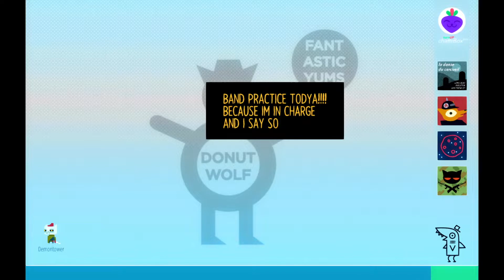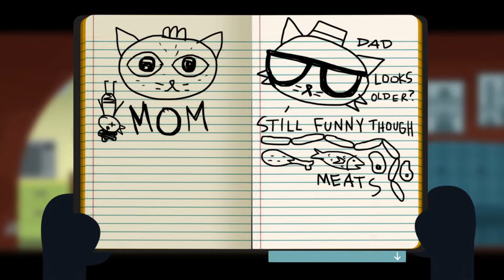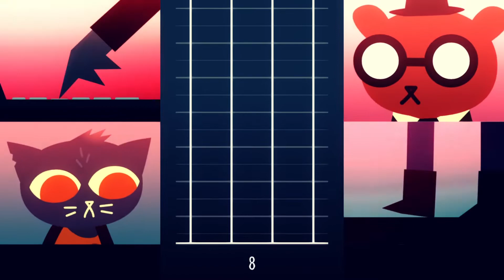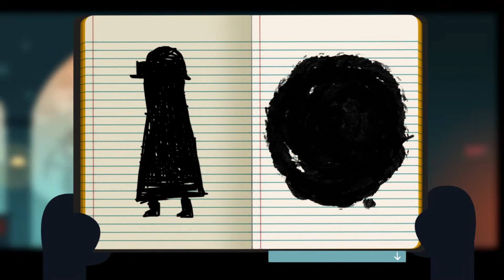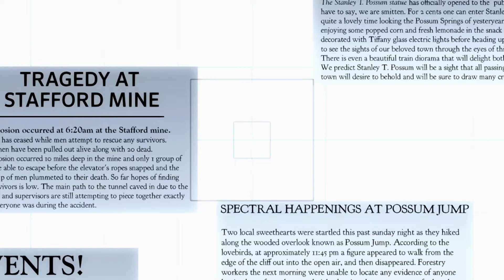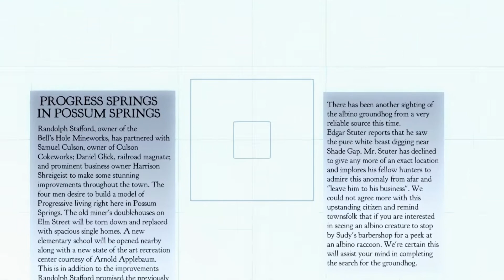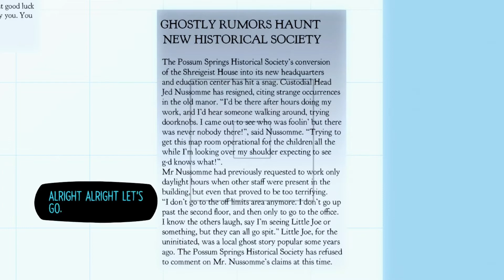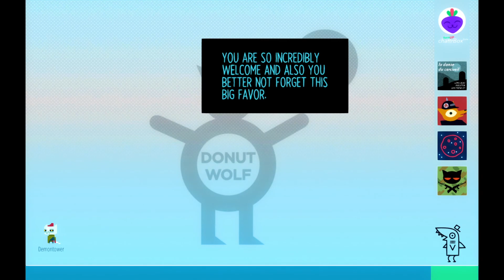Confiding in friends | Let’s play Night in the Woods Part 8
She's got some real friends, this cat. Honestly what amazing friends

This series may contain adult themes, adult language, and is not suggested for children.